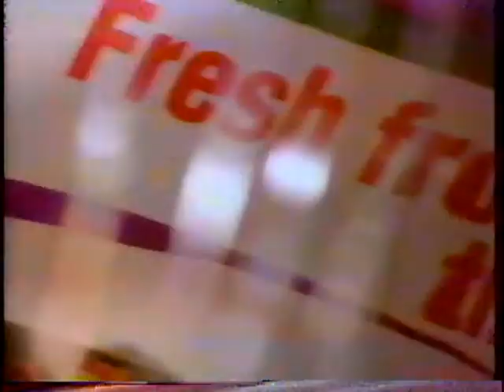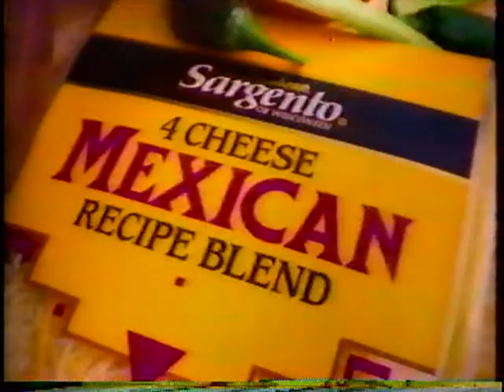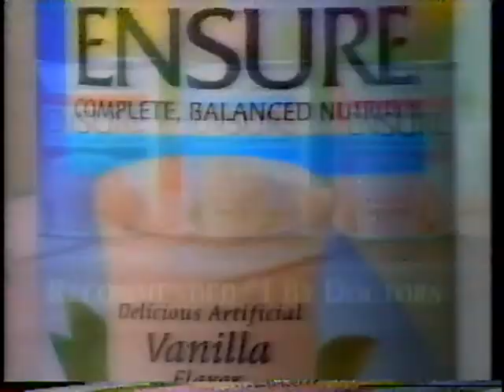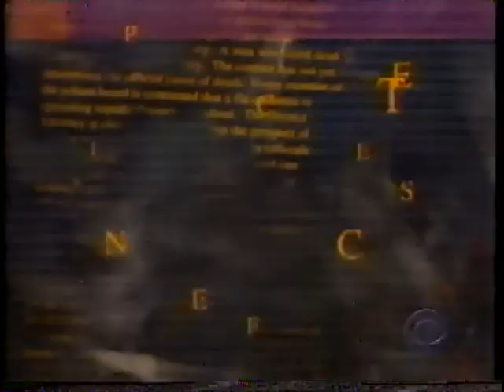Courthouse (CBS 1995 Series) - Sex, Law, and Videotape - (October 11, 1995) (Opening)